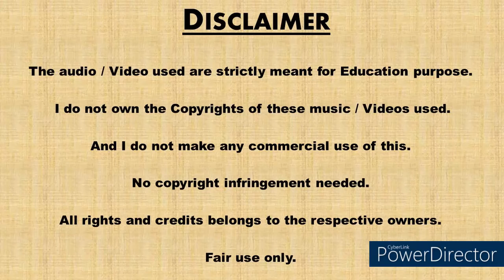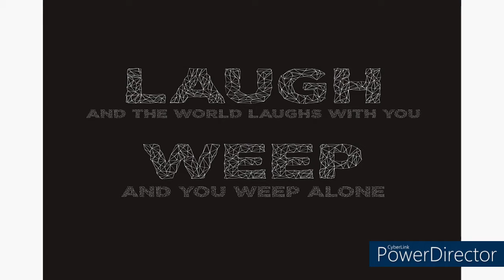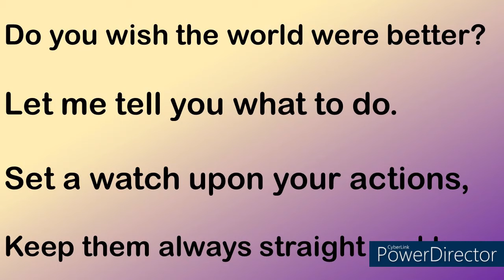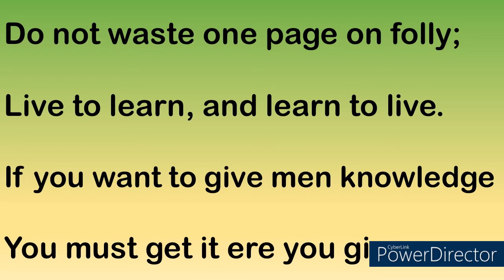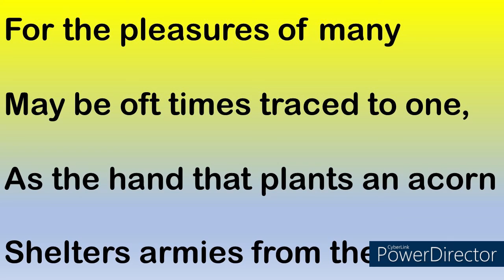8th ENGLISH_chapter 04_Poem_WISHING_Mr. Pinto Dsouza_(29-10-2021)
This is an English video for level 08 students. This is a simple, easy and beautiful poem. Any nature of student could understand the concepts given, very easily. Yet, I have explained many hidden concepts behind the poem that add values for our human life – for a better humanity. Hope you will enjoy the class. My wishes to you all.

*** The photos, audios & videos used in this class are intended for education purpose only.